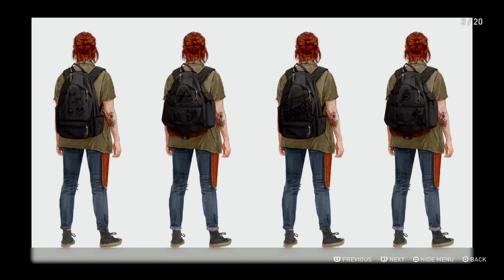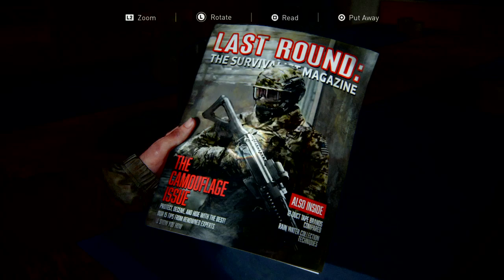The Last of Us™ Part II_ #2